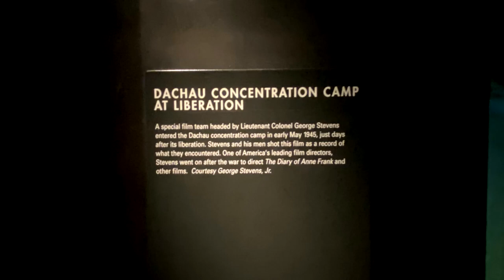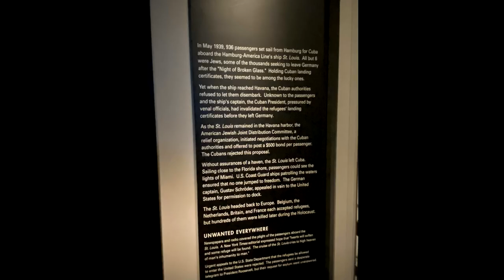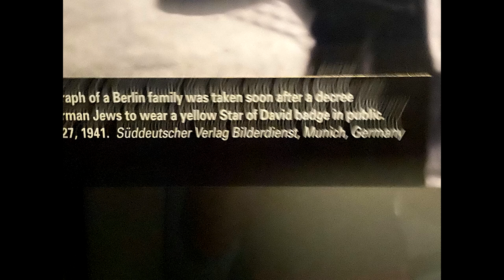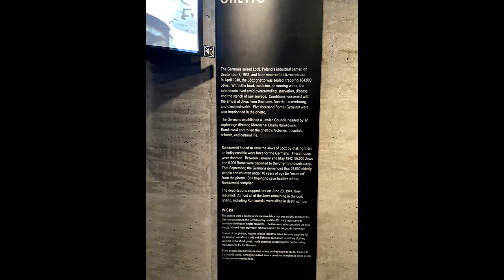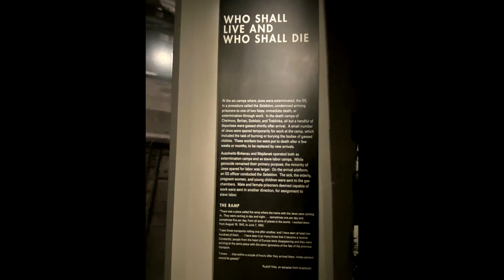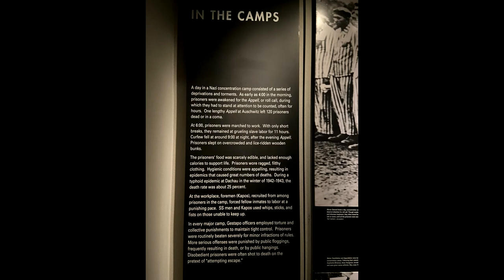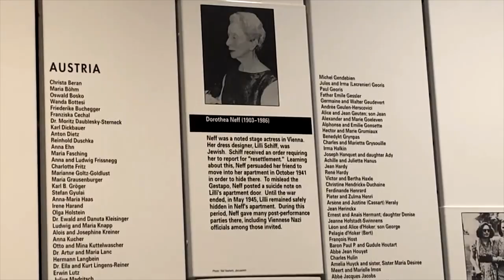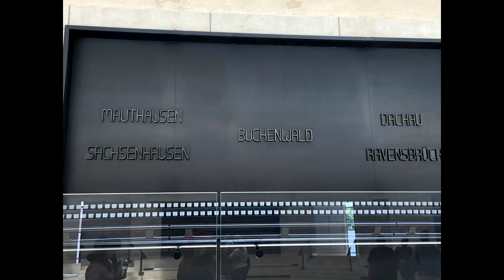United States Holocaust Memorial Museum | Washington , D.C.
Hi everyone! My family and I visited the United States Holocaust Memorial Museum located in Washington, DC. This museum encourages citizens and leaders worldwide to confront hatred, prevent genocide, and promote human dignity (The United States Holocaust Memorial Museum). A place to go with your family to explore and learn about Holocaust. Things to do in Washington, DC.

The United States Holocaust Memorial Museum. About the Museum